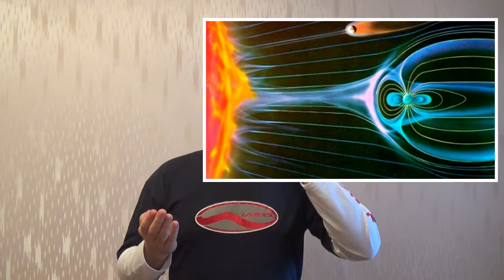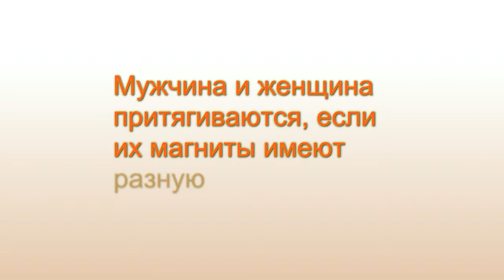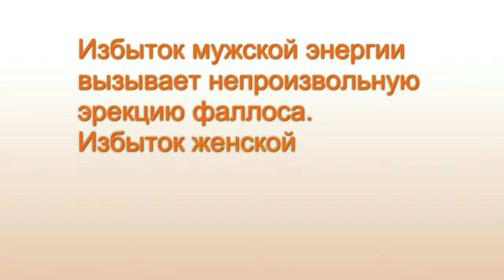Запретный плод. Часть 2. Непроизвольная эрекция мозга и фаллоса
Автор видео: Стегний Павел (блог - практический психолог, психотерапевт, расстановщик, доктор философии, доцент, создатель авторской концепции сексуальности "Формула Любви", автор книги "Как не выйти замуж за Козла" и уникальной методики "Дао Судьбы", в которой синтезированы системное моделирование, системно-векторная психология и базовые представления китайской философии.